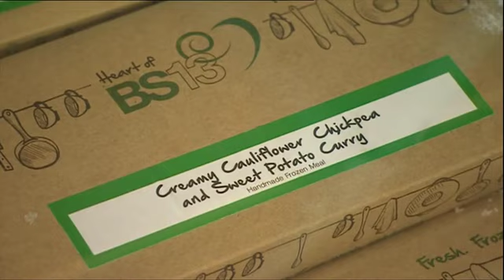BBC Points West covering the Bristol Emergency Winter Fuel Fund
On Friday Jan 6 2023 BBC Points West covered the Bristol Emergency Winter Fuel Fund in its television news bulletins. Speakers include Suzanne from Lockleaze Neighbourhood Trust, Samantha, Kirsty Hammond from Heart of BS13, and Aaron James from Bristol Energy Network.